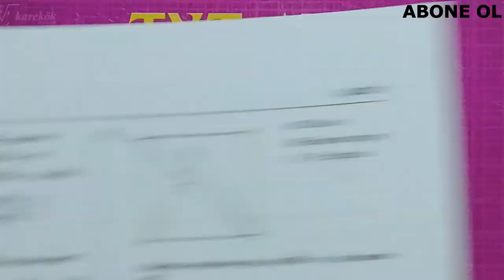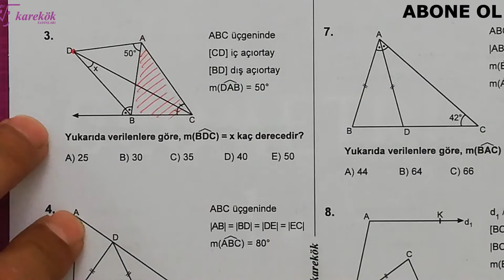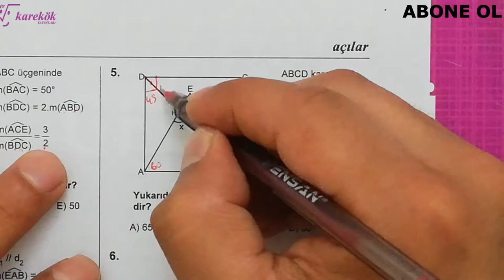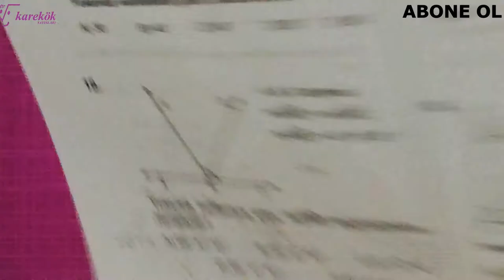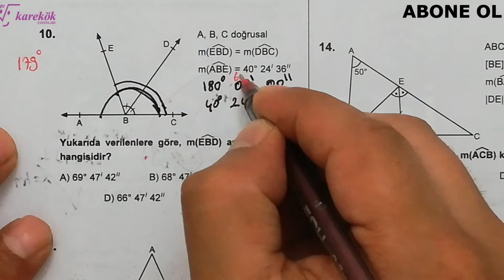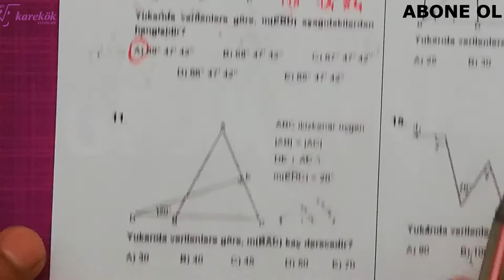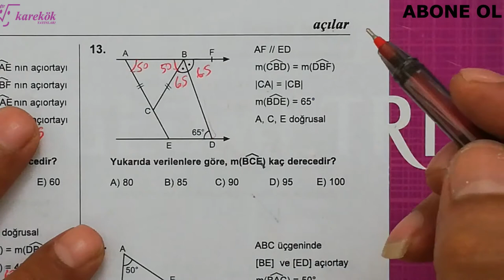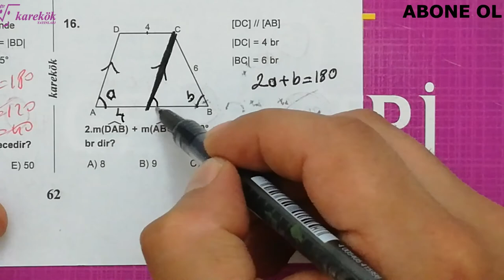AÇILAR KONU TESTİ 1 || MPS SORU BANKASI || KAREKÖK YAYINLARI || 2. BÖLÜM